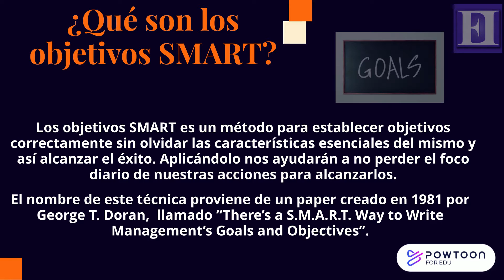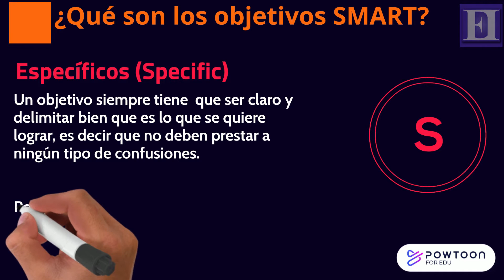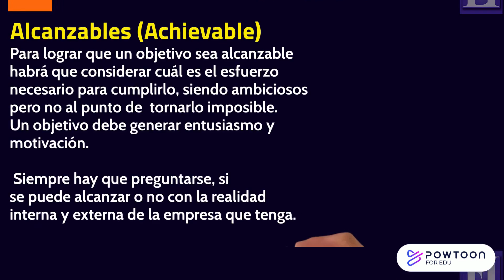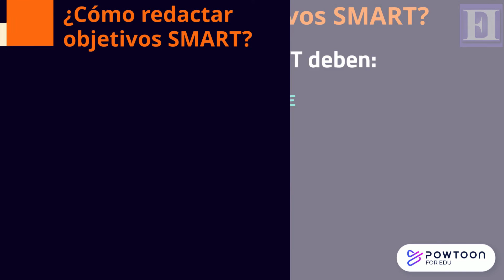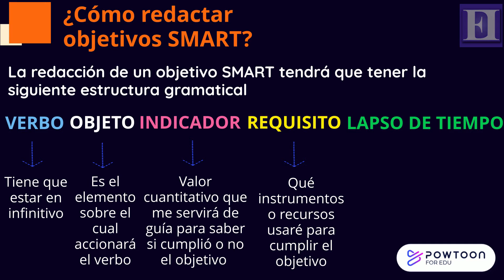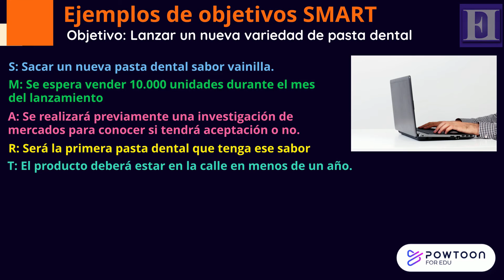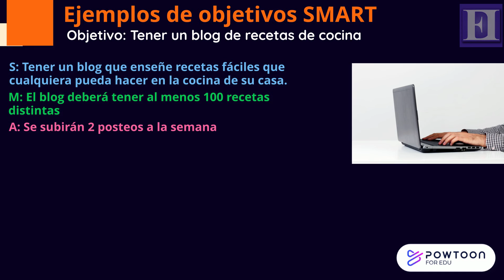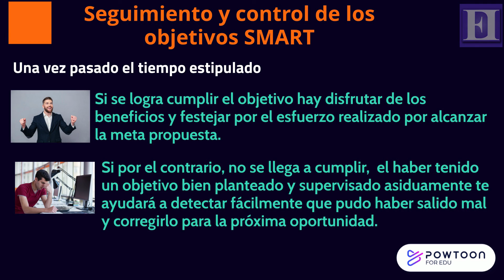Tendencias de logros de objetivos: LOS OBJETIVOS SMART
Aplica la técnica de OBJETIVOS SMART para lograr los mejores resultados. En este vídeo de contamos que son y como redactarlos correctamente con tres ejemplos.

La técnica de objetivos SMART es un acrónimo de sus siglas en inglés y te da una serie de pautas que tienen que tener los objetivos organizacionales a la hora de establecerlos: Específicos, medibles, alcanzables, realizables y limitados en el tiempo.

0:00 Qué son los objetivos smart
1:25 eSpecíficos
1:44 Medibles
2:38 Alcanzable
3:36 Realizable
4:05 limitados en el Tiempo
4:47 Cómo redactar objetivos smart
6:10 Ejemplo 1
7:10 Ejemplo 2
8:05 Ejemplo 3
8:58 Seguimiento y control

Visita nuestro página web: ensambledeideas.com/ en donde encontrarás cientos de artículos educativos de temas como: ciencias naturales, matemáticas, contabilidad, teoría de las organizaciones, curiosidades, entre otros.

2. 👍Darle me gusta al vídeo
3. ✍ Deja un comentario